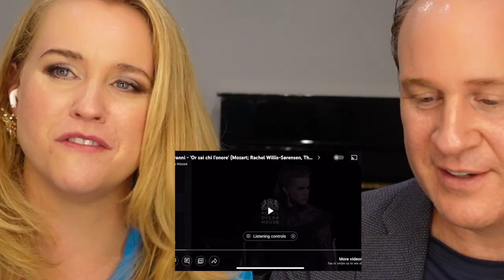Baritone Reacts to SOPRANOS (Moffo, Callas) with special guest RACHEL WILLIS-SØRENSEN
My first ever guest on my channel!! Rachel Willis-Sørensen is one of the best singers of today. Check her out if you'd like to hear more of her spectacular singing: